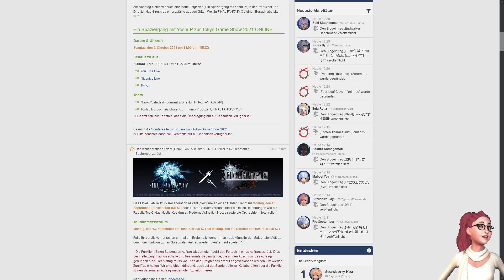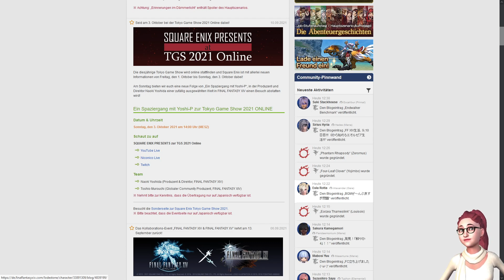[GER] Final Fantasy 14 - Wöchentliche News in KW 36